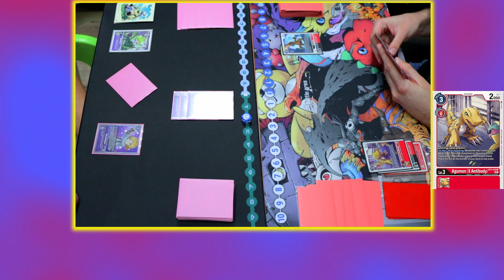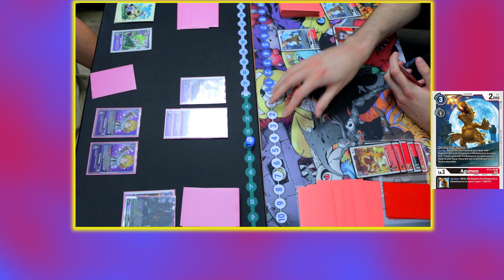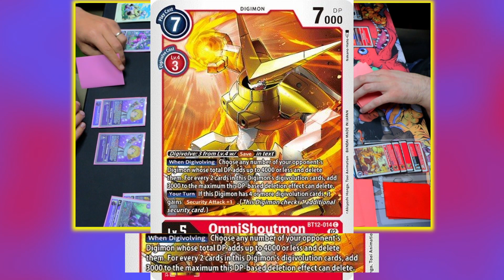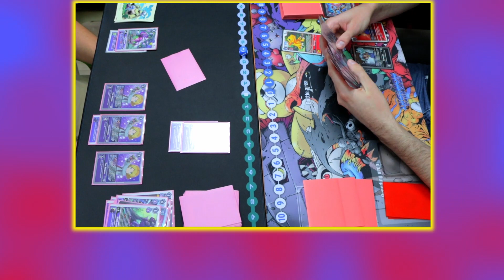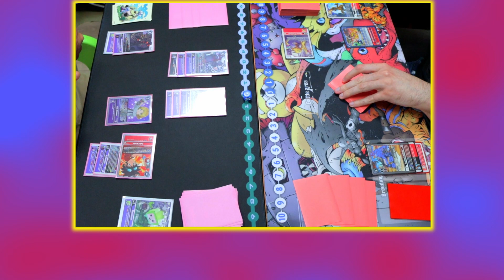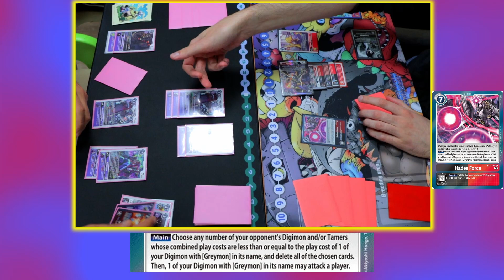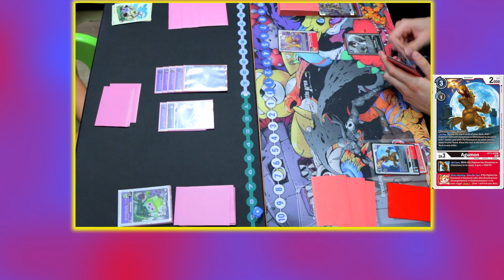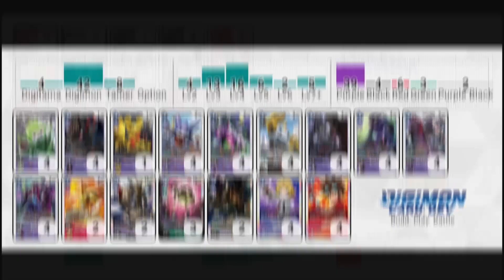Digimon TCG: BagraQuartz vs. WarGreymon X (BT12) Locals Match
Decklists at the end of the video and in the description below. Stay safe.